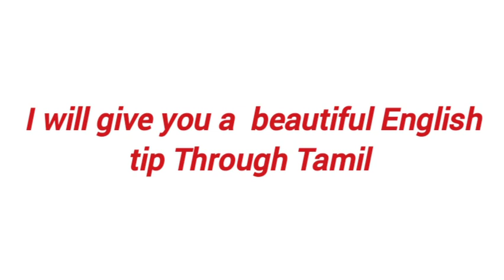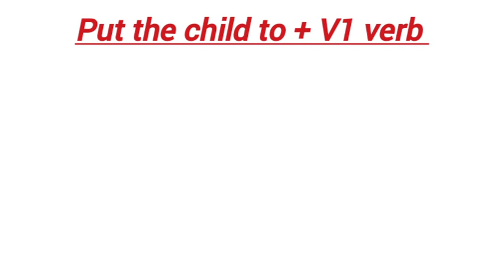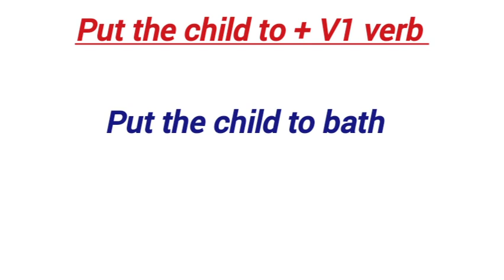some spoken English tip Through Tamil